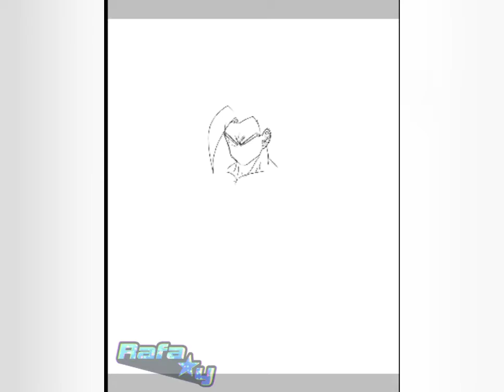Rafa Stary's Speed Art #3 - Gohan Beast (Goku's Gi)